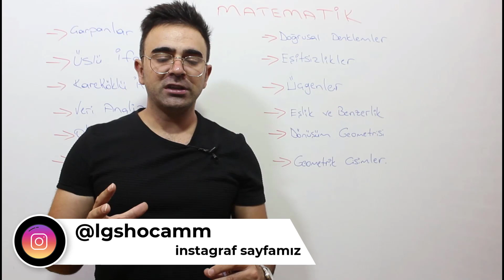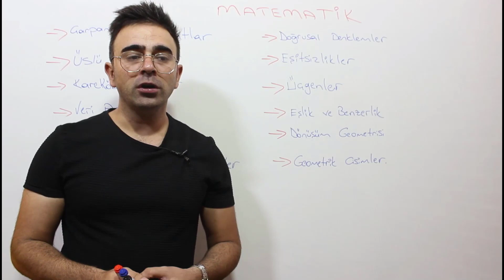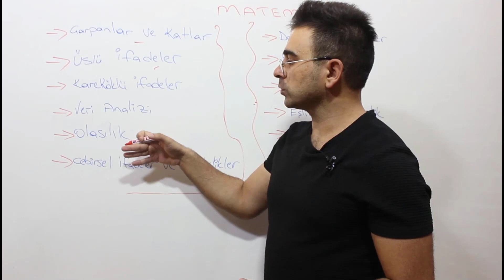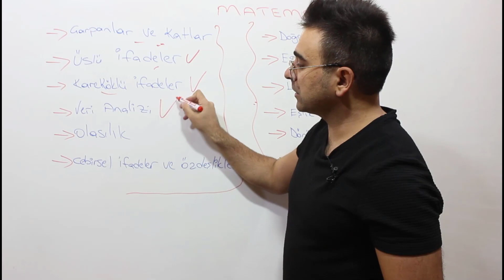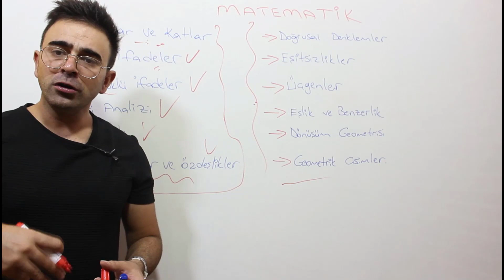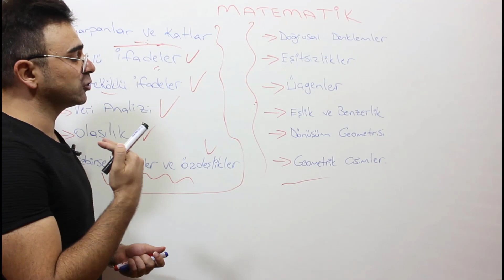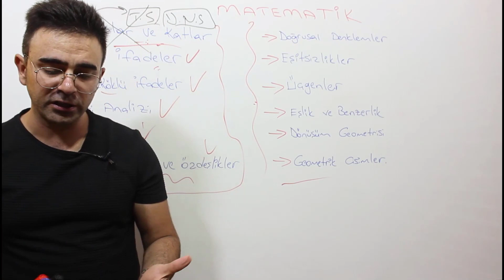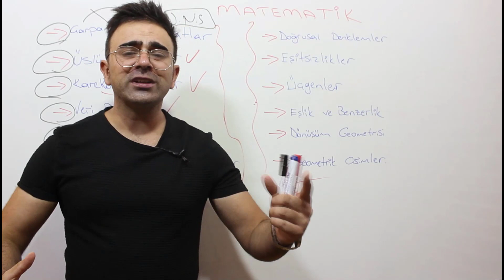1) LGS 2021 Matematik | TEMEL ATMA KAMPI | Öğrenci Bilgilendirme.